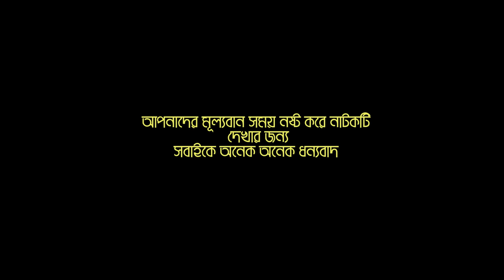আব্দুল হাসিম কামান্ডার | Abdul Hasim Comander | Kotai Miar New Sylheti Comedy Natok 2020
Esha Media Youtube Chanel Presented By
Abdul Hasim Comander

Title:Abdul Hasim Comander.
        আব্দুল হাসিম কামান্ডার |

Writer:H M Aynul.
রচনাঃ এইচ এম আয়নুল |

Director:Bishwjith Sorker .
পরিচালনাঃ বিশ্বজিৎ সরকার |

Actors,
Sahed Musharof=সাহেদ মোশারফ |
Bishwjith Sorker=বিশ্বজিৎ সরকার |
Shipon Ahmod=শিপন আহমদ |
Helena=হেলেনা |
Rejanরেজান আলী |
Ruma Raisa=রুমা রাইছা |
Nusrath Jahan Reshma=নুসরাত জাহান রেশমা |

প্রযোজনা ও পরিবেশনায়✪✪ঈশা মিডিয়াইউটিউব চ্যানেল⇨⇨
Production And Distribution✪Esha Media YouTube Channel

☞আস্সালামু আলাইকুম ➤
ঈশা মিডিয়া আপনাদের চ্যানেল
সকলের সহযোগিতায় ঈশা মিডিয়া পরিবার এগিয়ে যেতে চায়